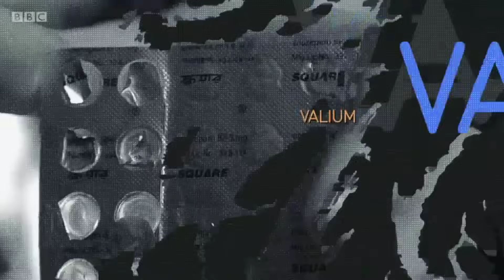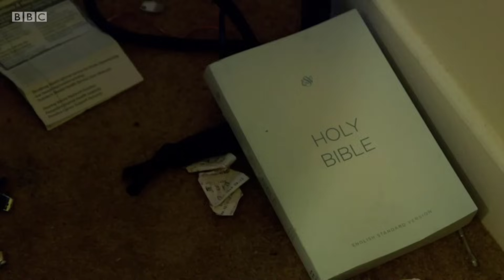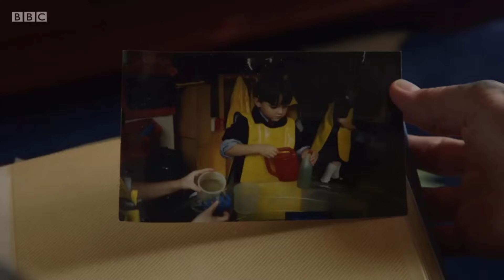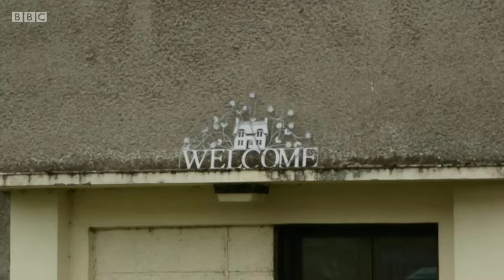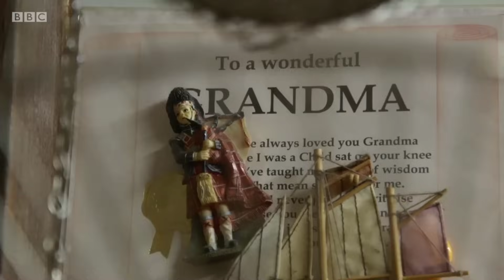Scotland's Valium Crisis - Dundee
Scotland's Valium Crisis Documentary Recorded in Dundee